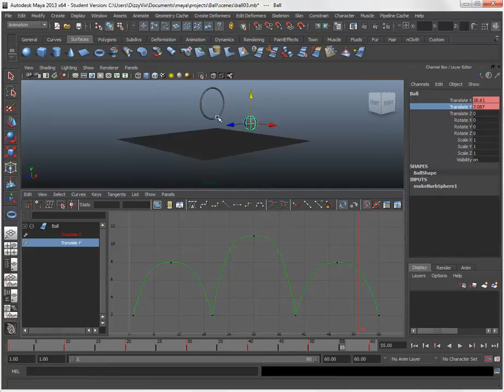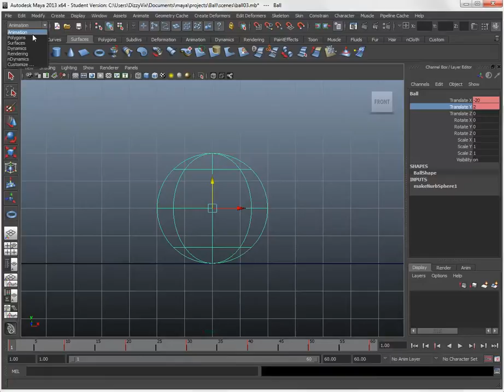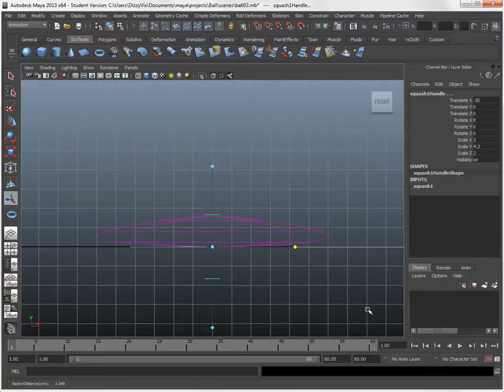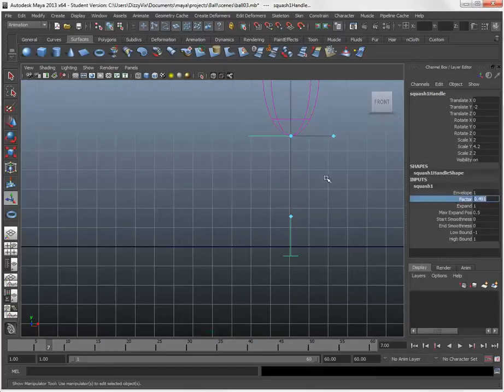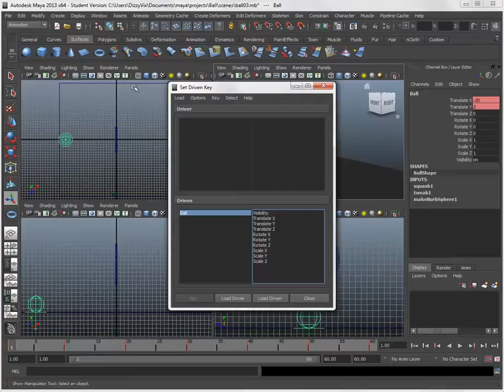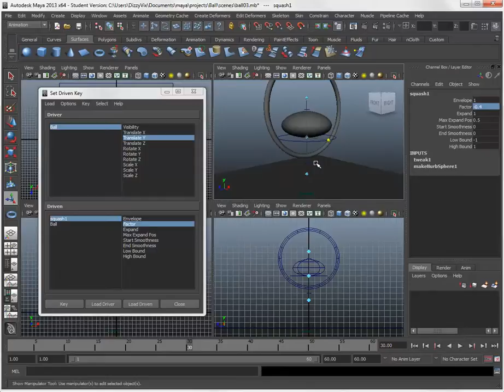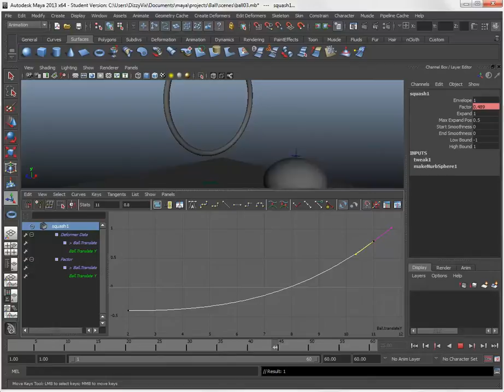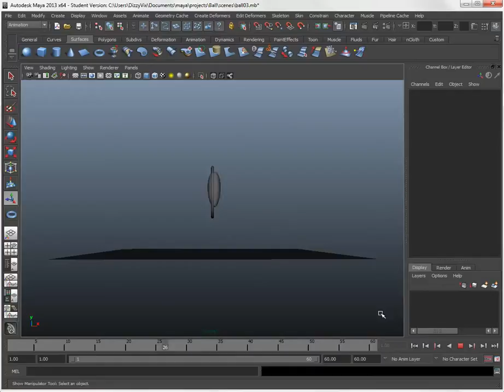Maya - Squash and Stretch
This video will go over parenting elements together, how to set and edit a squash deformer and create set driven keys